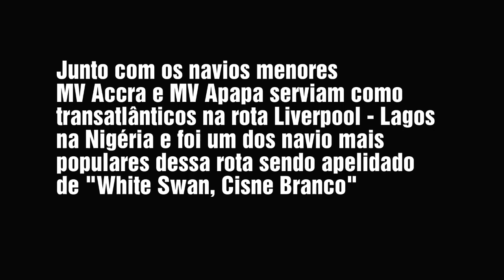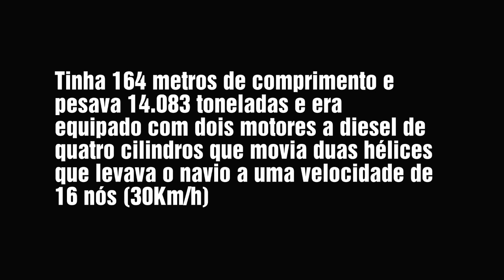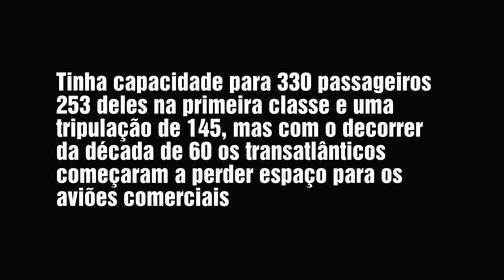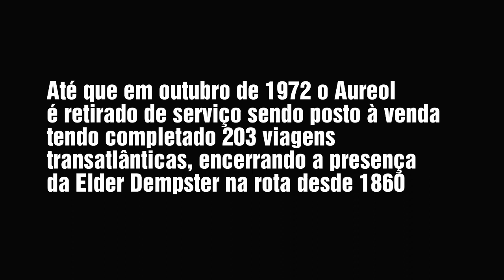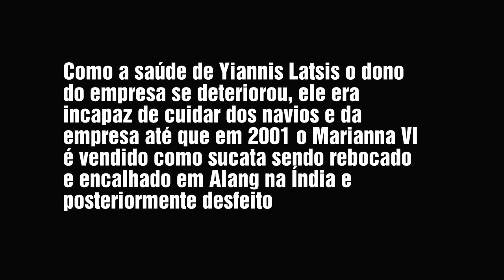MV AUREOL (1951 - 2001)